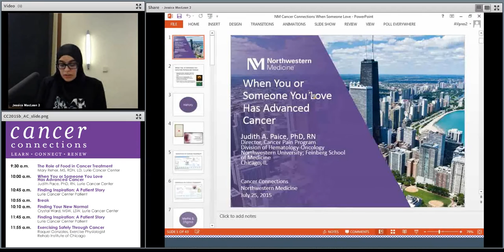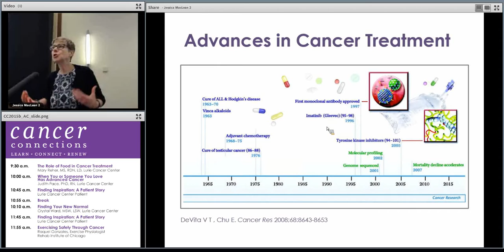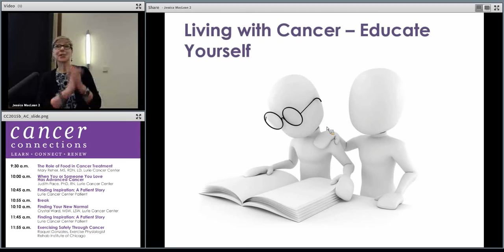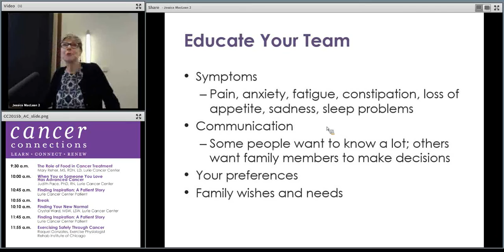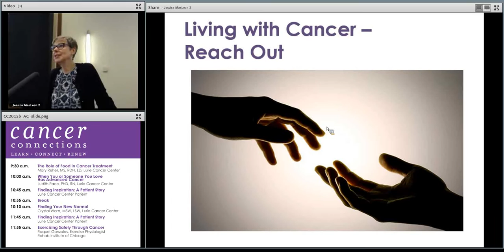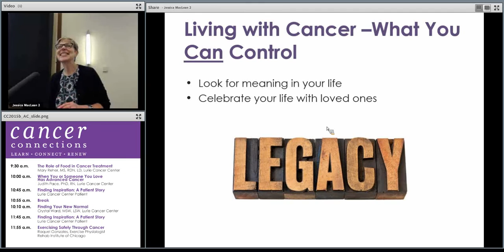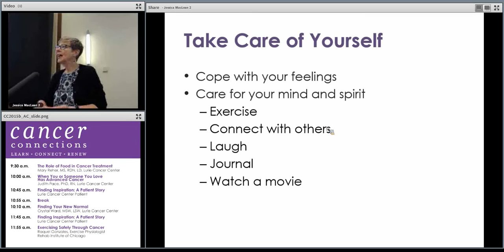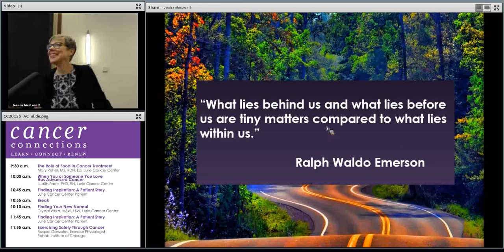When You or Someone You Love Has Advanced Cancer - Judith Paice, PhD, RN, Lurie Cancer Center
July 2015, Robert H. Lurie Comprehensive Cancer Center's Cancer Connections public education program.